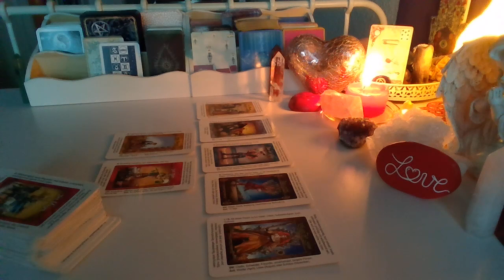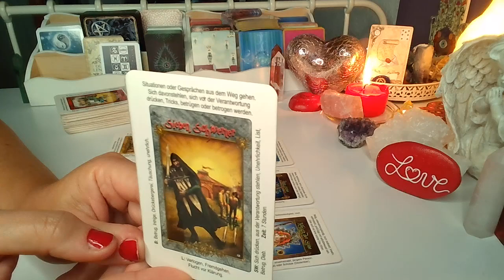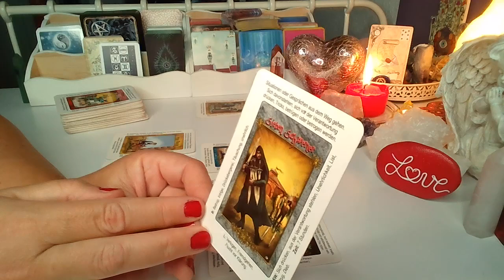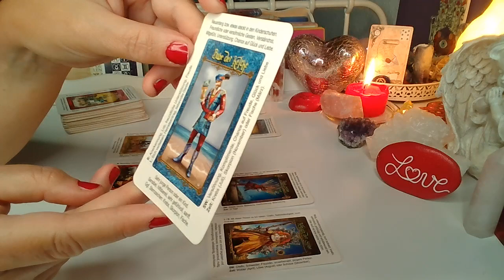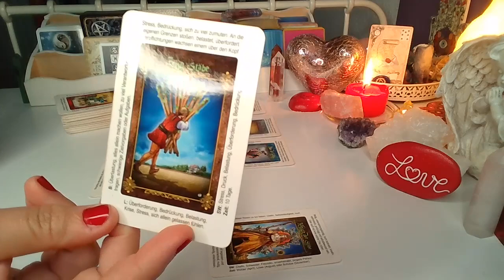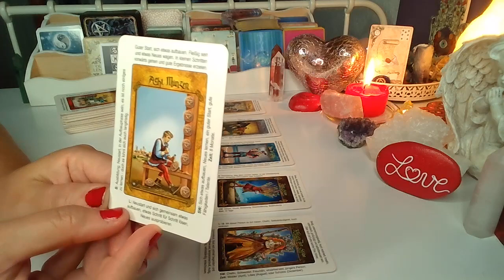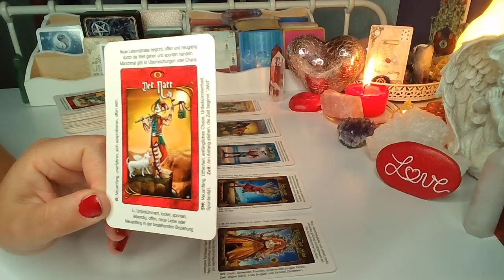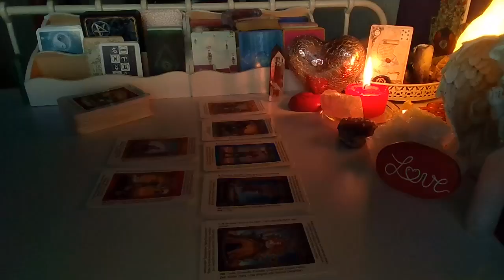ROZKLAD TYGODNIOWY ❤️13.-19.06.2022❤️7 Kart TAROTA❤️SUBSKRYBUJ KANAL❤️ wrozby porady magia ❤️